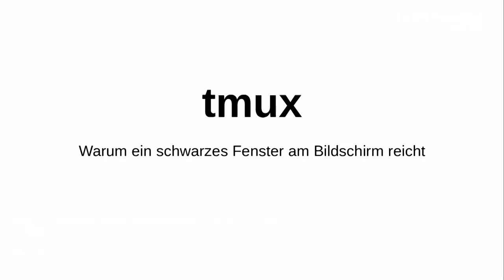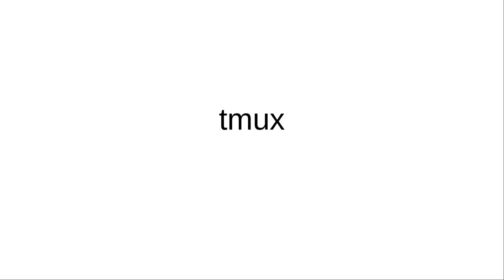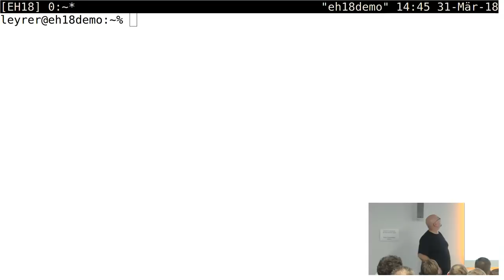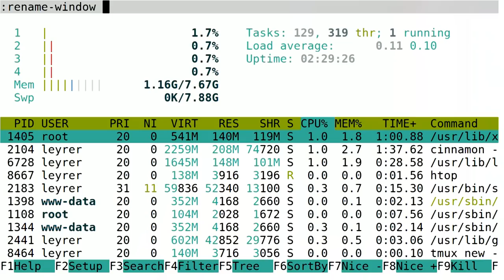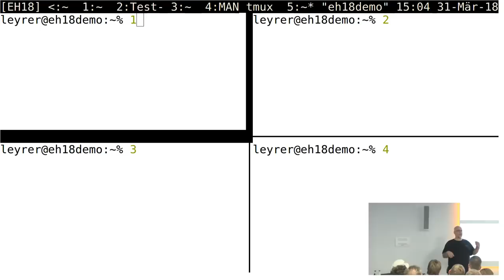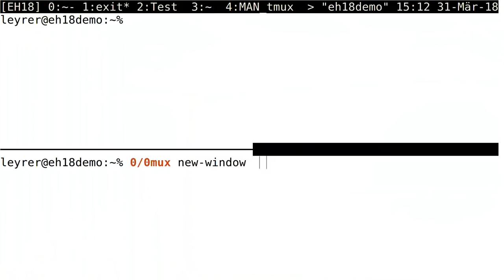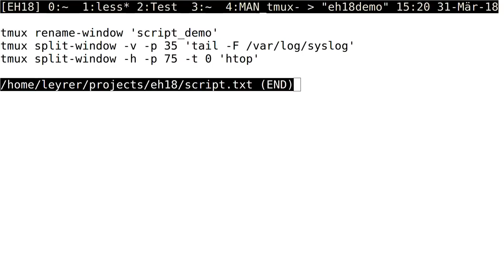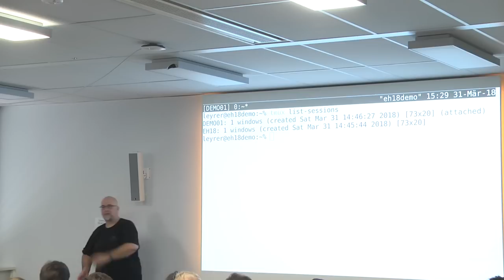Easterhegg 2018 - tmux - Warum ein schwarzes Fenster am Bildschirm reicht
tmux ermöglicht es Euch, innerhalb eines Terminals mehrere Sitzungen parallel zu verwenden. Diese Session gibt eine (hoffentlich) einsteigerInnenfreundliche Einführung in das Tool.

Oft bräuchte es zu einem Server mehrere SSH-Sessions/Fenster offen bzw. sollen Anwendungen weiterlaufen, auch wenn die Verbindung zum Server abreißt. Oder es sollen mehrer Personen in einem Konsolenfenster gleichzeitig arbeiten können. -- Diese Anforderungen lassen sich über einen "Terminal Multiplexer" wunderbar lösen.
tmux ist so ein "Terminal-Multiplexer", der es ermöglicht innerhalb eines Terminals (das "scharze Fenster") mehrere Sitzungen ("sessions") parallel zu erzuegen und zu verwenden. In dieser einsteigerInnenfreundlichen Einführung in tmux zeige ich Euch, warum ihr ohne tmux eigentlich nicht produktiv arbeiten könnt ;).

Neben dem obligaten "Motivations-Zucker" wird aber auch der "Eye Candy" nicht zu kurz kommen.

leyrer